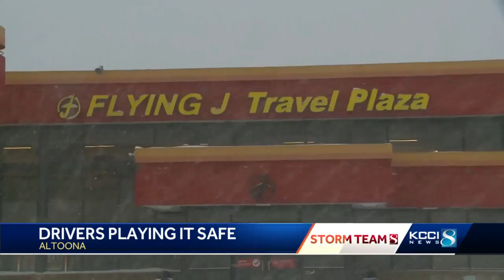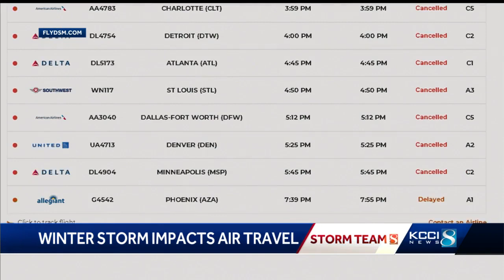5 p.m. Weather and Road Update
5 p.m. Weather and Road Update